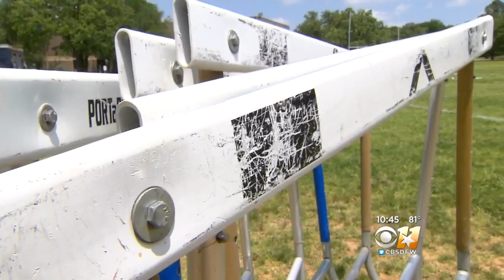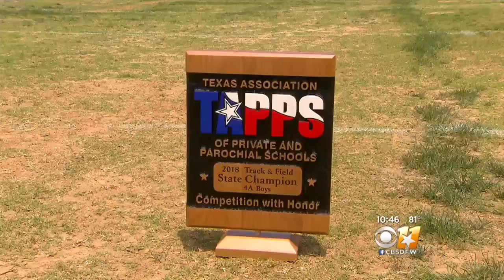Against The Odds, The Coram Deo Track Team Is Headed To State